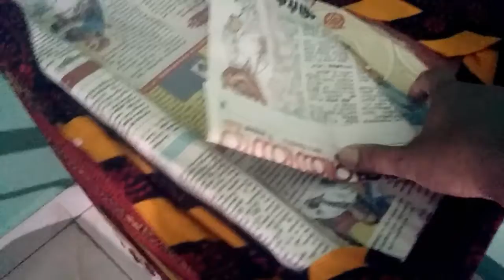Useful craft ideas & waste clothes uses